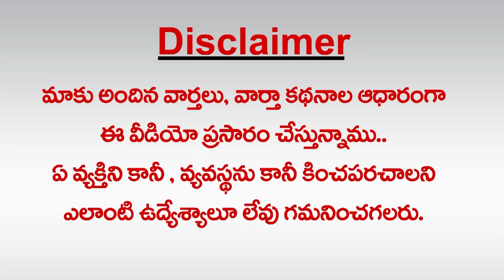ఎవ‌రి పాలైందిరో జ‌గ‌న్ ప్ర‌భుత్వం! | Only The Coterie Benefited in Jagan's Rule | greatandhra.com